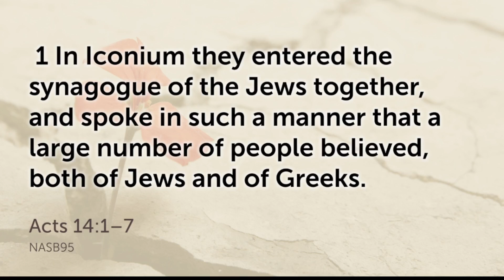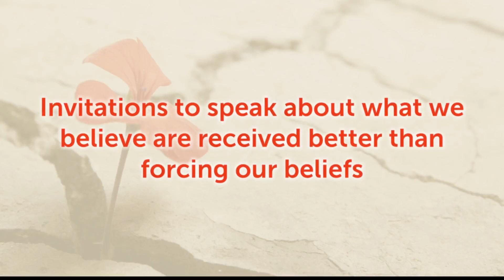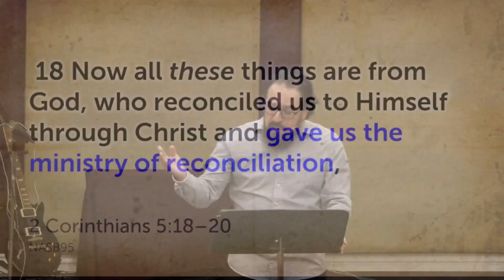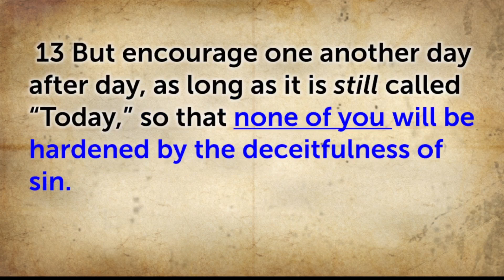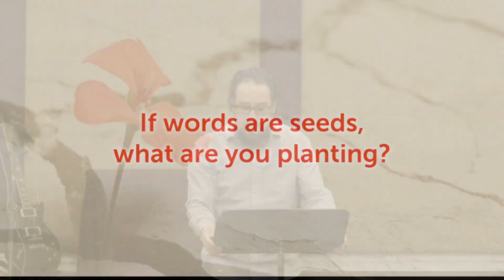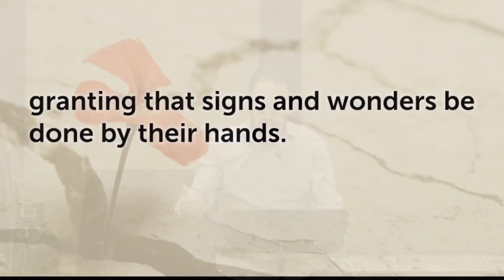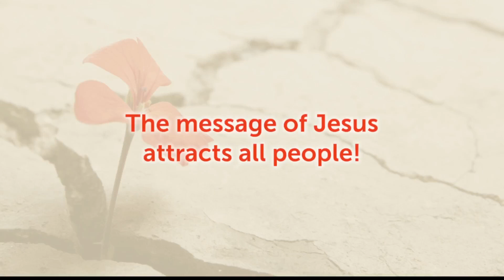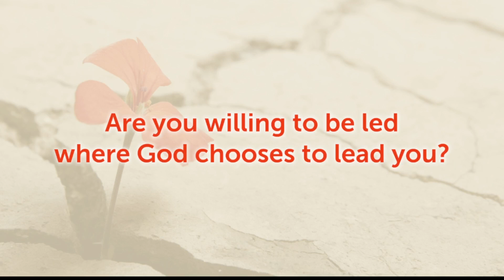Growing Where God Plants You